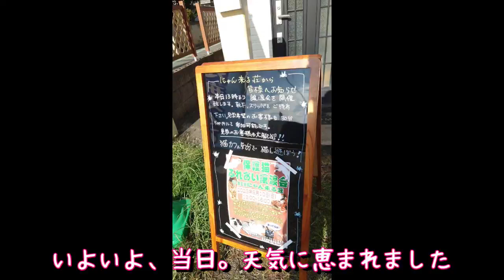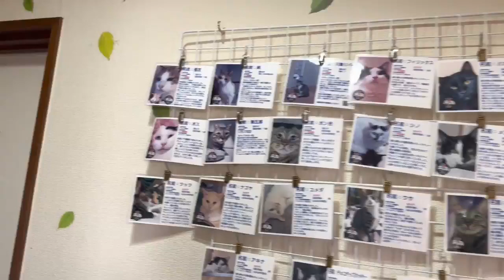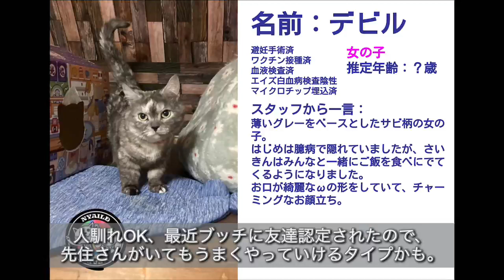新にゃんくる荘で初譲渡会！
9/9譲渡会前日と、9/10の譲渡会の様子です。足を運んで下さった皆様、支援物資をご支援いただいた皆様、ありがとうございました。来月は10/7（土）がふれあい譲渡会となっております。よろしくお願い致します。